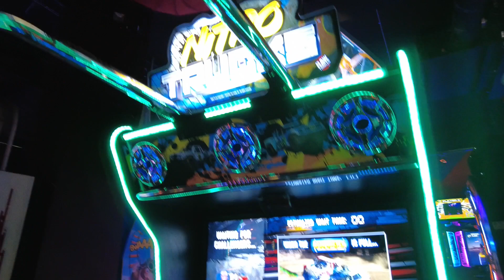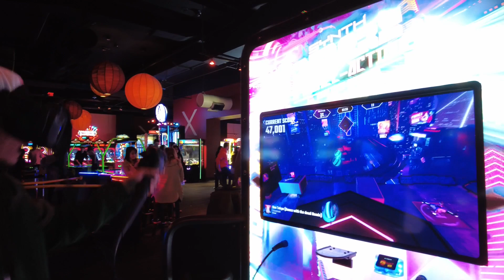LUCKY STRIKE BELLEVUE WASHINGTON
LUCKY STRIKE BELLEVUE SATURDAY NIGHT